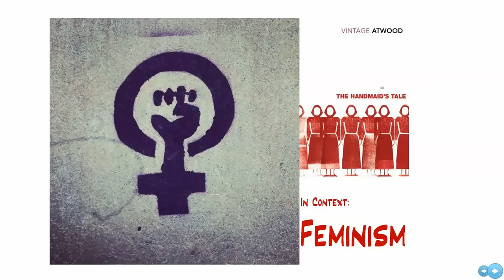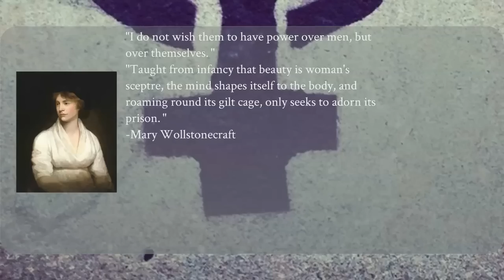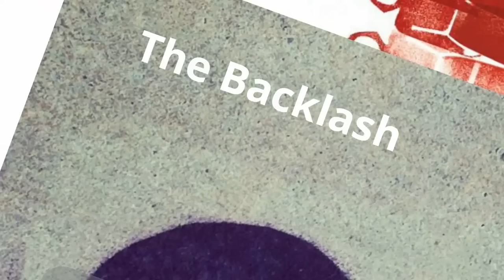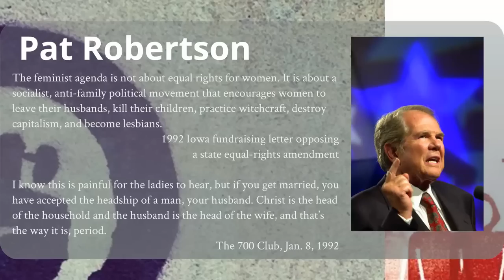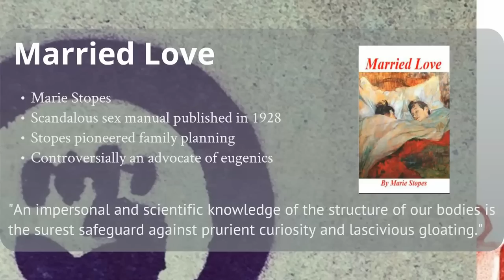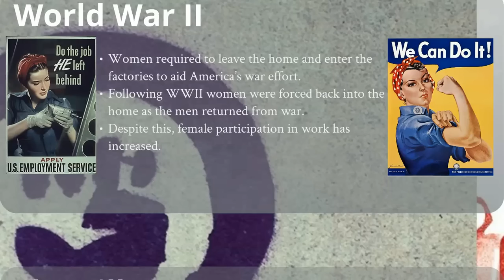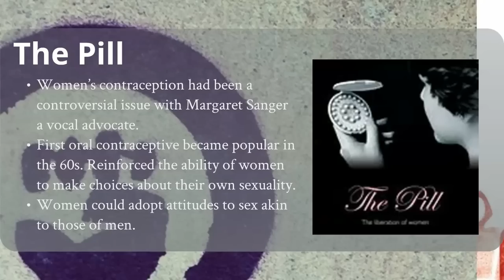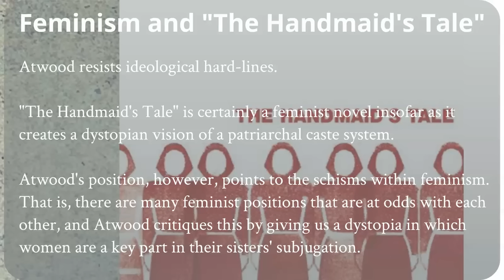The Handmaid's Tale in Context: Feminism